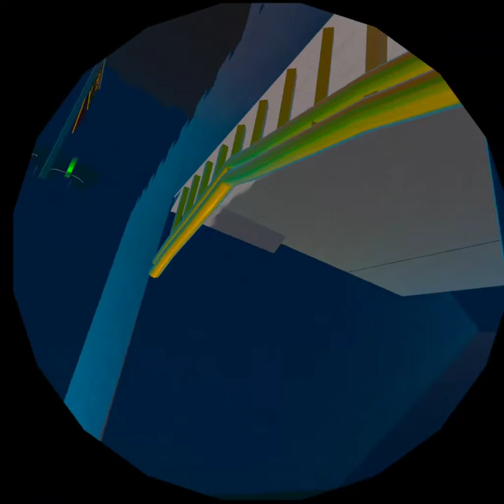AI tower defense with A closet